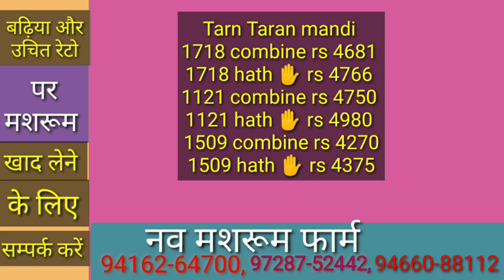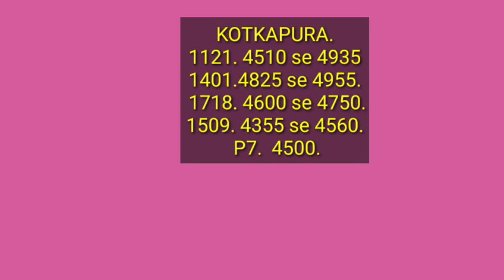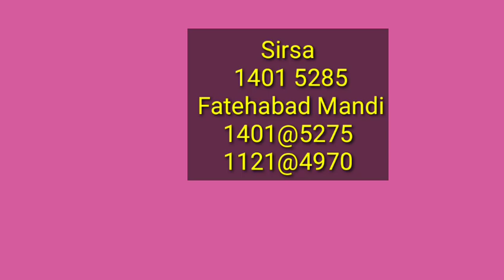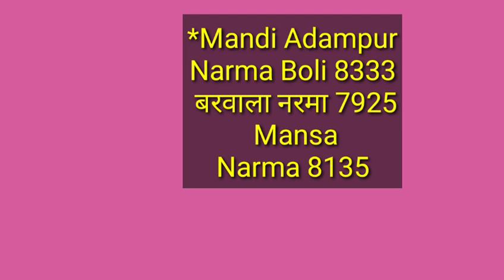1121 1718 1509 1401 paddy price today | नरमा कपास | 27 जनवरी धान रेट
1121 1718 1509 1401 paddy price today | नरमा कपास | 27 जनवरी धान रेट
Paddy rate
1509 Dhan ka rate
1121 paddy price today 2022
1121 Basmati rice price in Punjab Mandi today
1121 Rice price today in Haryana
1401 Basmati rice price in Punjab Mandi today
1718 dhan rate today
30 numbe basmati rate
1121 dhan ka rate  today